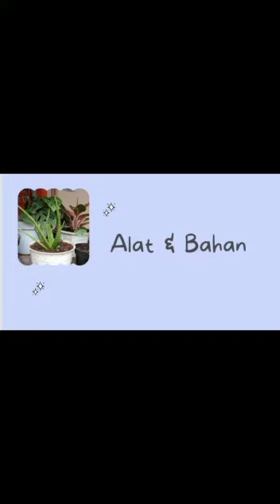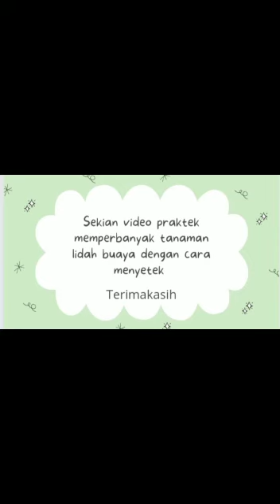Memperbanyak Tanaman Lidah Buaya - Tita Nur Aisyah, Kelas 10 MIPA 7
Video ini dibuat sebagai salah satu tugas keterampilan dalam mempelajari materi Tumbuhan mata pelajaran Biologi Kelas 10 SMA.